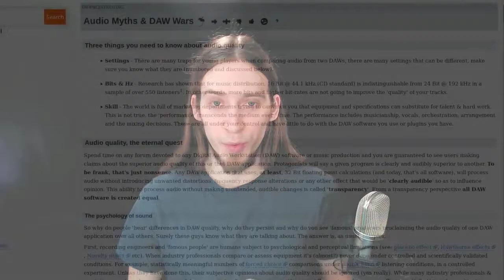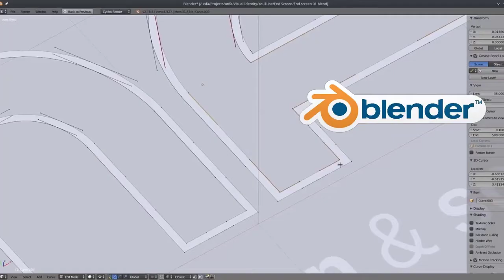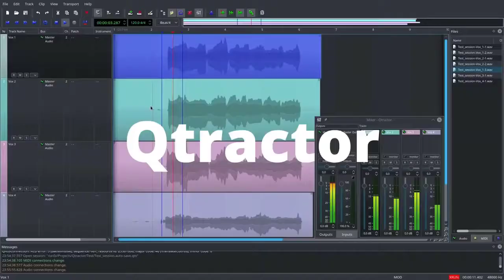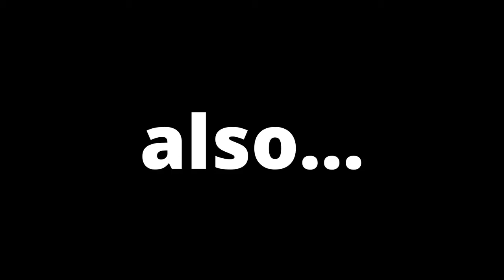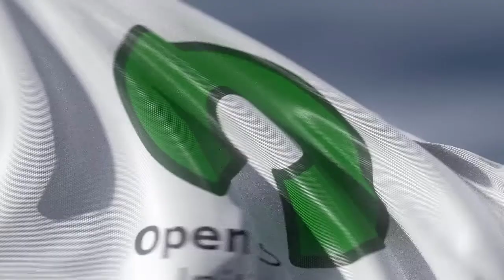Why Using Open Source Music Software Is Better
Thanks go to Unfa for allowing me to use this video.  Therefore, you are able to use it for your own media productions too.

You can then be one of the first people to see the video.

You are also welcome to a free copy of The Complete Guide to Music Marketing

This video discusses the usage of open source music software.  Unfa uses open source software in the making of all of his electronic music productions.  Using open source software takes away the need of paying for great music software.  Therefore, you can write great quality music with free software.  I hope you enjoy this video.